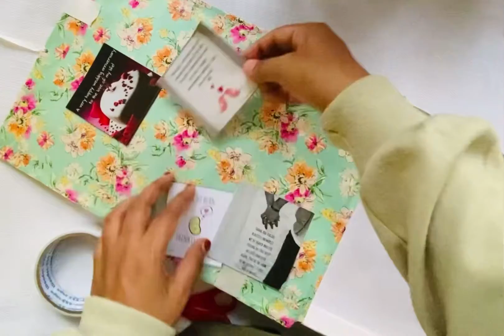Surprise gift for husband/Anniversary gift 😍😍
Hllo Gyz 😍😍welcome to Craftish_Mummu

Plls